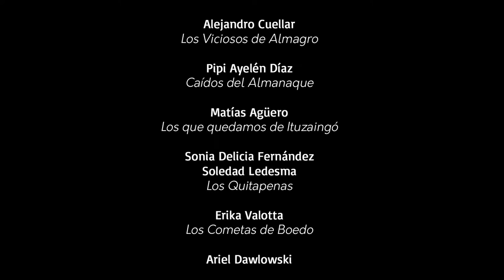Alejandro Cuellar | Demostración de baile | Relevamiento del baile de murga porteña 2013